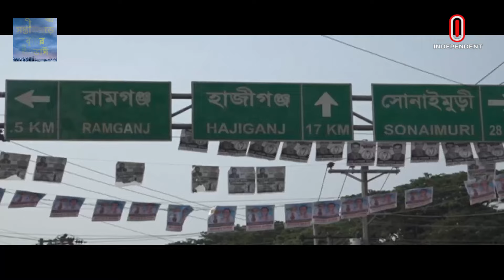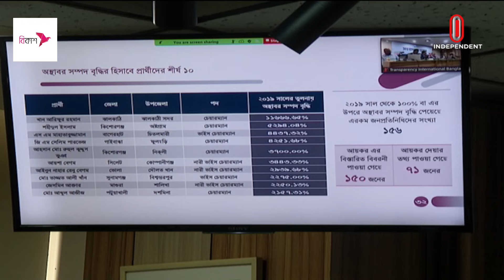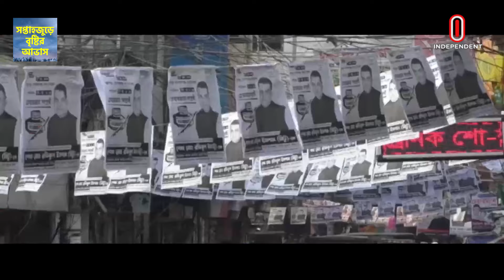News at 9am II সকাল ৯টার খবর || 20 May 2024 | Independent TV